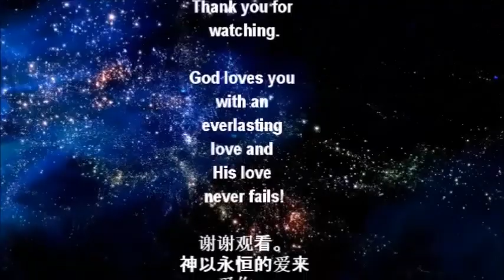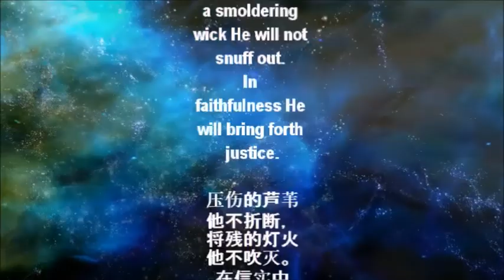Threshing Floor, A Place of Separation 禾場, 分開之地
Bethany Community Fellowship
伯 大 尼 聚 会

25 September 2022

Threshing Floor, A Place of Separation
禾場，分開之地
with Ps Benjamin
(Elijah Remnant Company Series)

In the Bible, the threshing floor speaks of a place of judgement and separation. Yes, Jesus did say that He came bringing a sword - to separate. Winds of adversity can bring about separation as well. In Matthew 3, Jesus also spoke of thoroughly cleaning out His threshing floor. We also considered how Satan wanted to sift Peter as wheat.